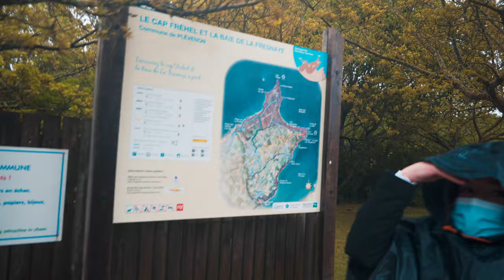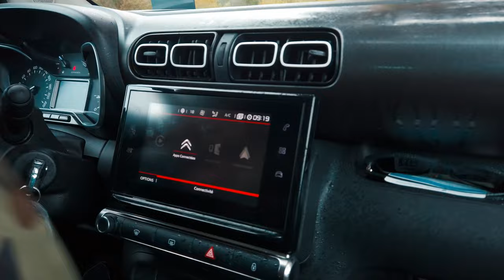Vlog 3 | Déception & gros temps | road tip en Bretagne | Fort La Latte | Cap Fréhel | île de Bréhat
3 ème jours de notre road trip en Bretagne, aujourd'hui direction fort La latte dans le nord de la Bretagne et belle prise de vent au cap Fréhel dans la l'après midi visite de l'île de Bréhat !

Le Fort La Latte, ou Château de la Roche Goyon, est un château fort situé sur la pointe de la Latte, près du cap Fréhel dans le département des Côtes-d'Armor sur la commune de Plévenon en baie de Saint-Malo. Remarquable par sa situation sur un cap rocheux, face à la mer, il a servi de décor à plusieurs films. Wikipédia

Le cap Fréhel est une pointe de grès rose au relief tourmenté qui sépare à l'est la baie de Saint-Brieuc de la baie de Saint-Malo, sur la côte de la Manche. Wikipédia

Île-de-Bréhat [il də bʁea] est une commune française située dans le département des Côtes-d'Armor au nord de la pointe de l'Arcouest en Bretagne. Elle est constituée de l'archipel de Bréhat à l'exclusion de l'Île Maudez, qui doit son nom à l'île principale, dénommée Bréhat, dont le nom breton est Enez Vriad. Wikipedia

Sony A6300 | 18-135 OSS | Sigma 30 mm 1.4 | Insta360 one X 2 | Rode mic | Iphone 11